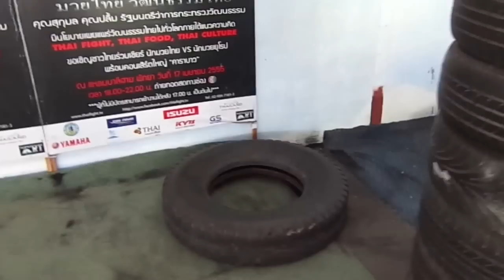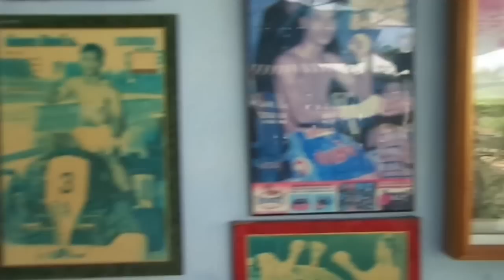Sor Klinmee tour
A quick tour of the Sor. Klinmee gym before afternoon training